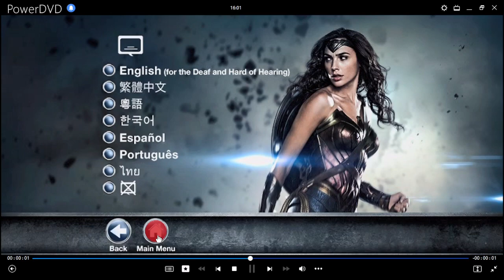Batman VS Superman: El Origen de La Justicia DVD Menu 2016 en inglés